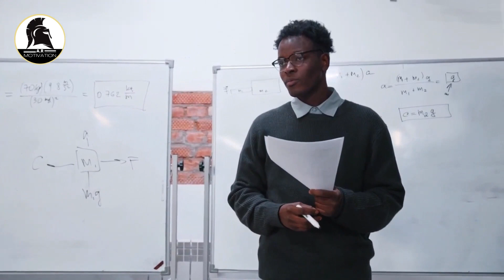How HIGH Value MEN Deal With REJECTION... |self development coach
How HIGH Value MEN Deal With REJECTION...  | HIGH Value Men | self development coach (The BRUTAL Red Pill TRUTH..). This is also the key to work motivation. Masculine energy and frame is key fellas. Thats the Red Pill Cold BRUTAL Truth.

At artistic motivation, you will find more about how to use Seed Retention Treatment For Recovery | Seed Retention | Nofap
Nofap is single handedly the BEST self discipline habit for self sabotaging and P*rn Recovery. It acts as addiction treatment to bring you AMAZING recovery transformations, almost as if you went through an addiction rehab. Use our video as "self development coach" for your self help therapy and self counseling. Remember, semen retention is the KEY To ULTIMATE Work Motivation!